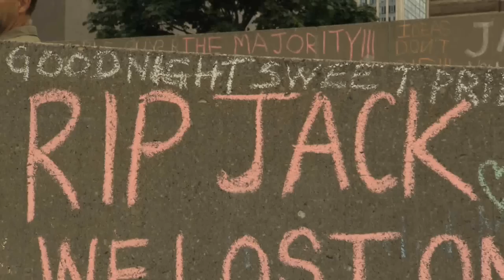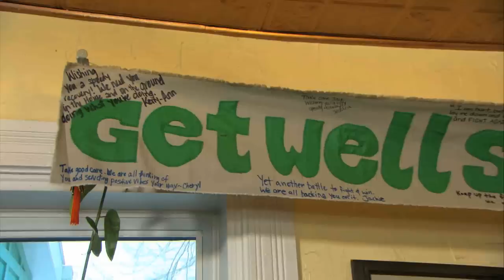RMR: Jack Layton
A compilation of Jack Layton clips from the Mercer Report.